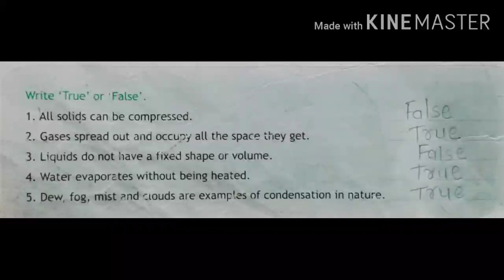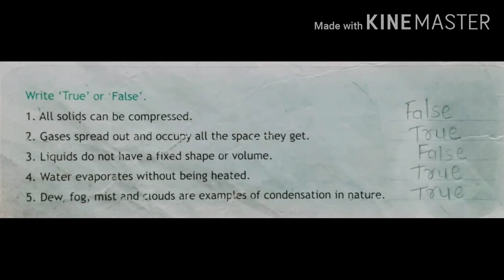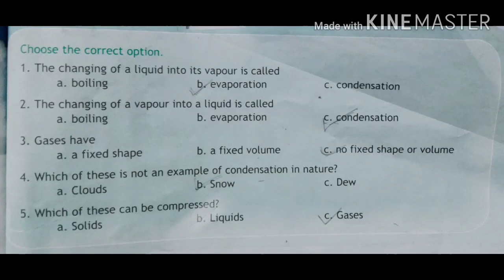Class-4 Matter and Its States